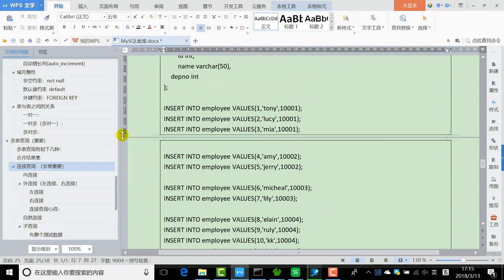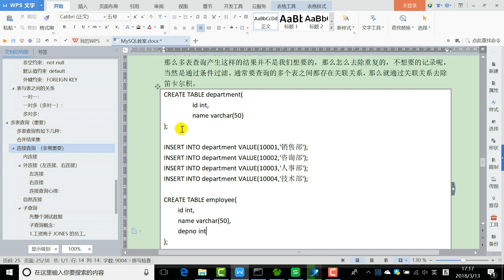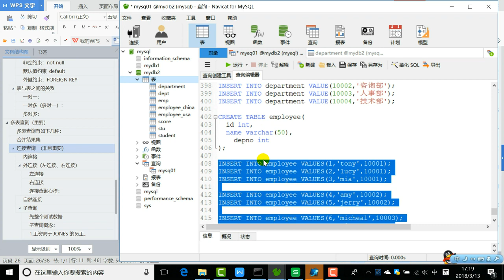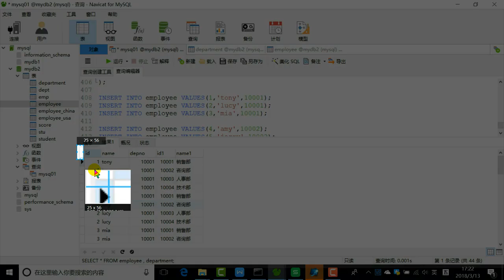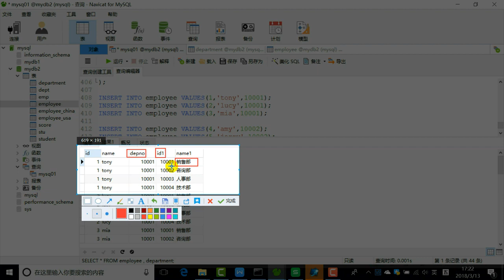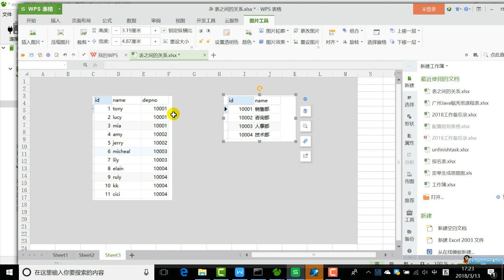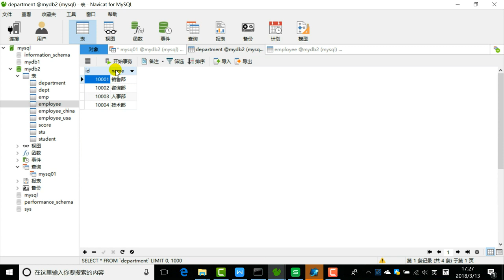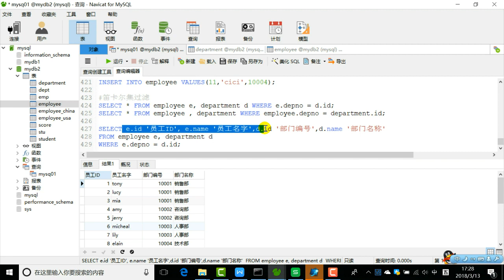MySQL快速入門 CH20 多表操作 笛卡尔集过滤讲解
尊重原創！本視頻已取得作者授權！！！筆者將發佈一整套Java從0基礎到入門的全系列完整版視頻。
在學習基礎班過後想進一步了解更多的Java進階的知識的朋友可以加技術QQ群：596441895
關注微信公眾號：YONGFENGGUO或掃描熒幕上的二維碼。
整個過程暫時分為12個階段：
►02.JavaWeb
►03.SSH框架
►05.SSM框架
►06.SpringBoot
►07.SVN
►08.Maven
►09.WebService
►10.Vmware + LINUX + Ngxin
►11.Redis
►12.SSM項目

✦✦✦如果您想报Java进阶班，学习Java的各大框架以及项目实战，可以备注一下您是YouTube 的subscriber
再次：了解更多加QQ群：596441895，
 關注微信公眾號：YONGFENGGUO